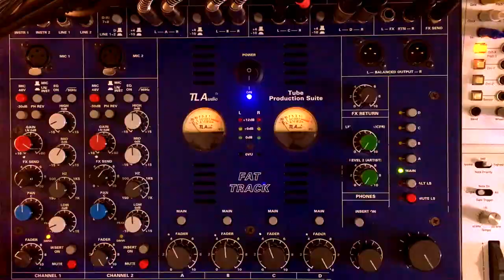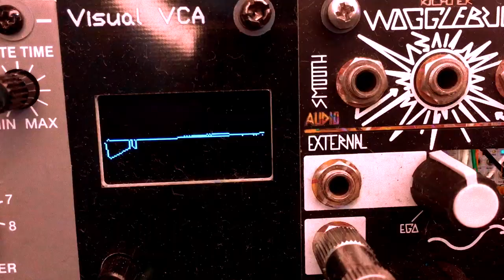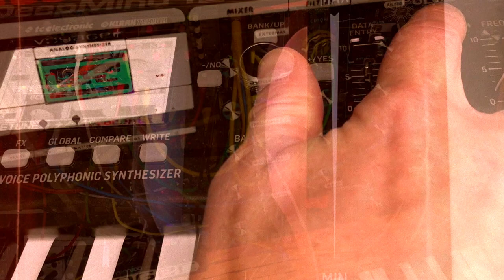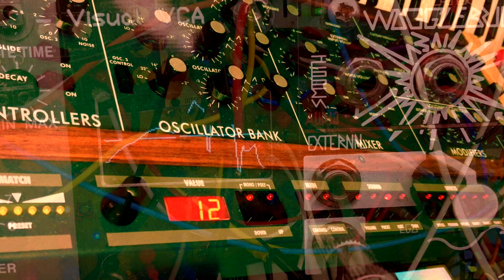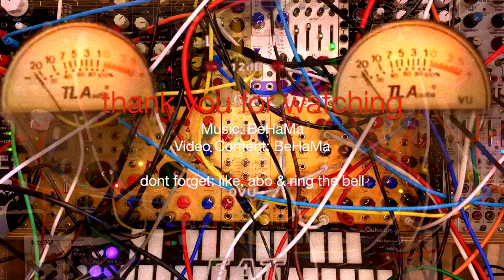steal this art / video collage from synth recording process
A channel for music, synthesizer and so other art from me like: art, panting, drawing and sketching.

video collage from the working & recording process for the following "steal this art" painting. (edit 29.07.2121: here is the painting video

Drums: Ableton Drum Machines(Classical 707)
Bass: Endorphin.es Shuttle System with cross FM in Stereo, controlled by Velocity
Beeps: befaco Even VCO + Deopfer SEM Filter + 2HP Delay
Dissonant Sequence: Mi Plaits + Coiler Filter + intellijel Spring Reverb
Arpeggio: Behringer System 100 + s100 Phase Shift + intellijel Spring Reverb
Hookline/Bridge Arpeggio: Moog Voyager + parallel MF Delay/69Fuzz/BMuffgreen/TScream/Phaser/lexicon-Chamber/Chorus
Poly Synth: Creamware Minimax ASB + Chorus(int.fx)
Dissonant Poly: Deepmind 12 + internal FX(AMP Sim./Flanger/Hall)
Noise: Yamaha DX 100 + parallel MF Delay/Fuzz/Muff/TScream/Phaser/Chamber/Chorus
Record: UAD Apollo with Neve 1073 & Studer A800
Mix: Ableton Live with internal plug ins, some UAD Stuff & Slate Console Emulations